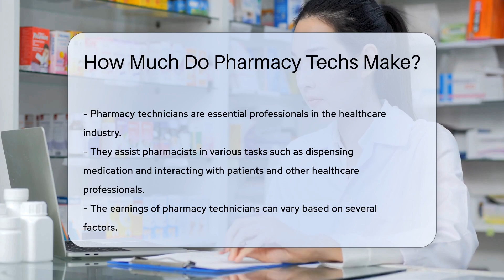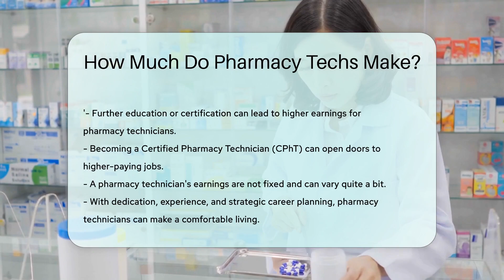How Much Do Pharmacy Techs Make? - CountyOffice.org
How Much Do Pharmacy Techs Make? Discover the potential earnings and career growth opportunities for pharmacy technicians in the healthcare industry. This video explores the various factors that influence a pharmacy tech's salary, such as experience, location, and specific job responsibilities. We also delve into how further education and certification, like becoming a Certified Pharmacy Technician (CPhT), can lead to higher-paying positions. Remember, a pharmacy tech's earnings are not a fixed amount and can vary significantly. With dedication, experience, and strategic career planning, pharmacy techs can certainly earn a comfortable living!